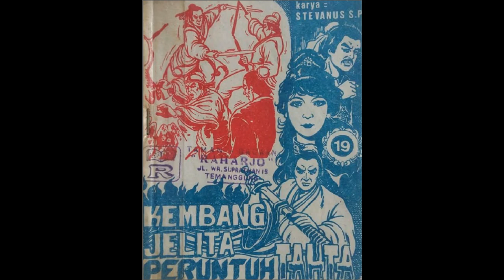Seri Cerita Silat Kembang Jelita Peruntuh Tahta Jilid 19 Bagian 1